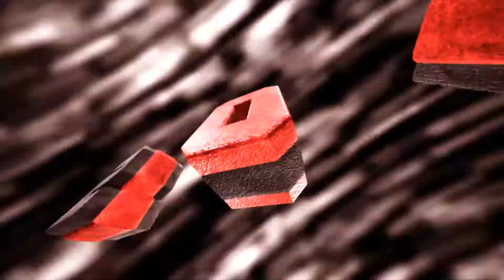#80: INTRO: 200 ft. Xiorn (Unreleased dual finally finished) - JkeyFX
Description

By: JkeyFX - fx; Xiorn - animation
Program: PZ
Render settings: -p; - fps; - qlt; .-; [mblr(- amplitude; - samples)]
Render time: 10min (bruh)
Font: dk
Mats: by Xiorn
Client: no
Link:

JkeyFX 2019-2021